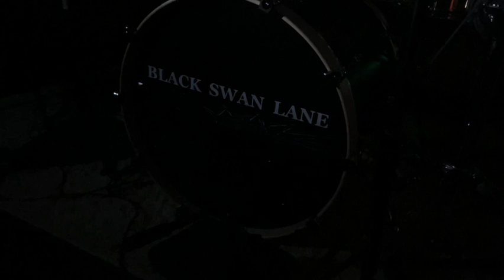BLACK SWAN LANE - CONTROL (OFFICIAL VIDEO)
CONTROL, FROM THE NOVEMBER 2021 ALBUM, HIDE IN VIEW, BY BLACK SWAN LANE.